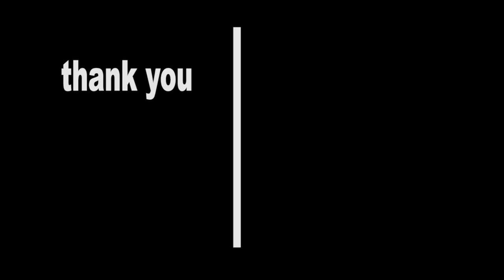KUMPULAN VIDEO DARI NIGHT VISION part6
joss gandos